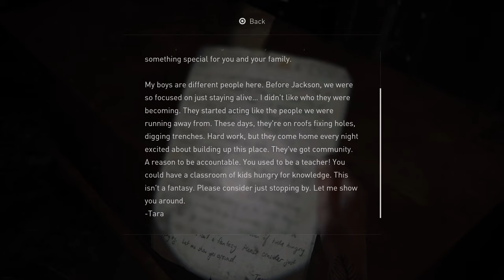The Last Of Us 2 Part 14 (4K HDR 60 FPS) - No Commentary